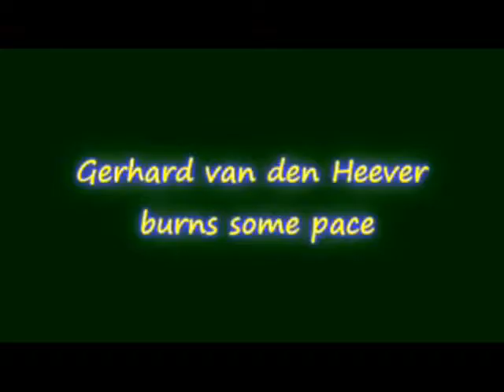Un- BULL -ievable van den Heever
This Cat can't believ how good he is...